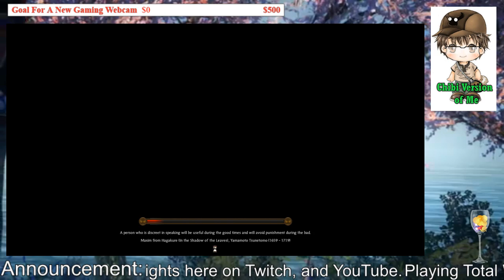Darmar88 Plays Shogun Total War 2 OP, Realistic Japan Map, and Radious Mod Shimazu Clan Part 26